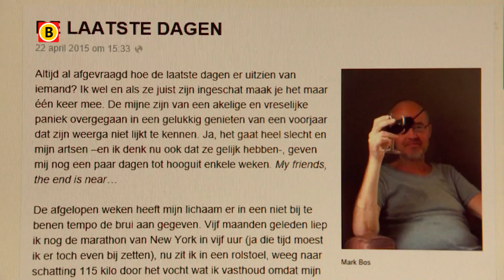Journalist en documentairemaker Mark Bos uit Rosmalen is overleden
Journalist en documentairemaker Mark Bos uit Rosmalen is vrijdagavond overleden. Mark Bos werkte van 1998 tot 2002 voor Omroep Brabant. Daarna was hij onder meer verslaggever voor EditieNL en voor EenVandaag.